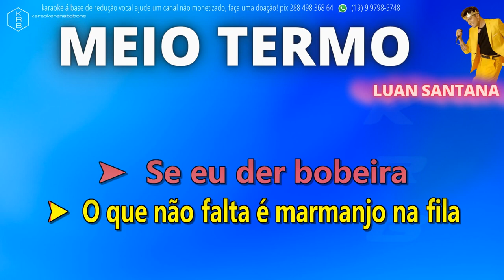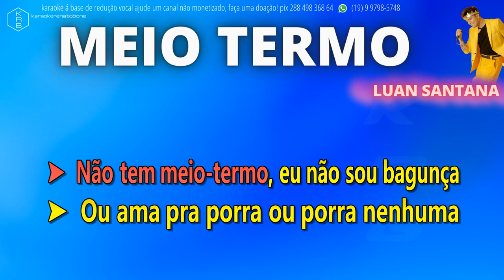MEIO TERMO (AO VIVO) - LUAN SANTANA - PLAYBACK KARAOKE INSTRUMENTAL